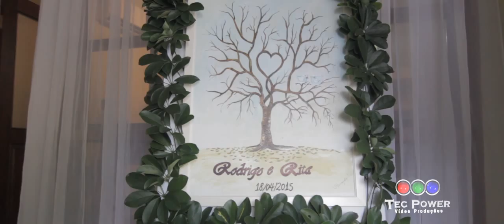Rita & Rodrigo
A garganta ficou seca, não deu para segurar as lágrimas, tantas pessoas amadas e queridas no mesmo lugar, todos participando de um momento tão único, tão especial, tão rico de amor.            A Tec Power Foto e Vídeo estava lá
registrando tudo, confira neste breve Teaser que preparamos para vcs.